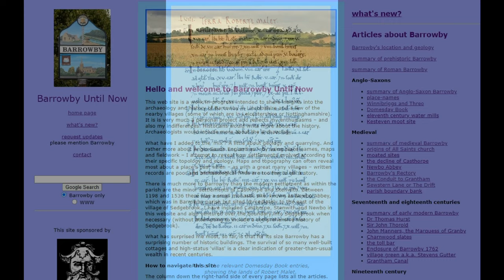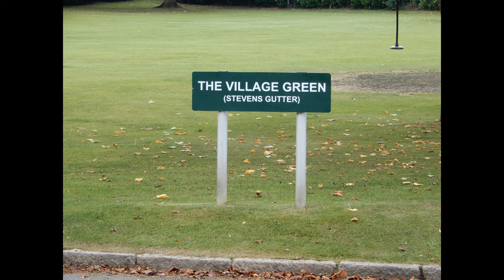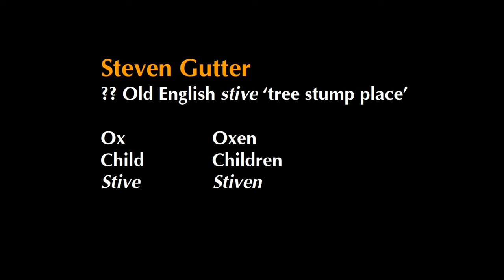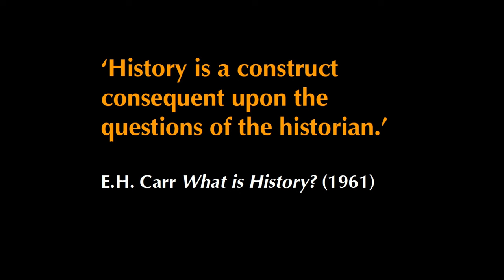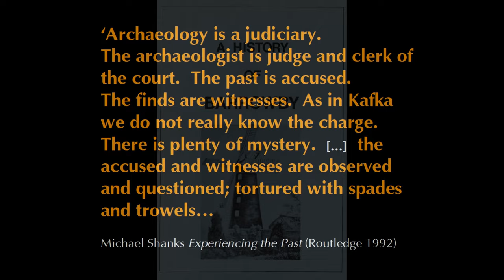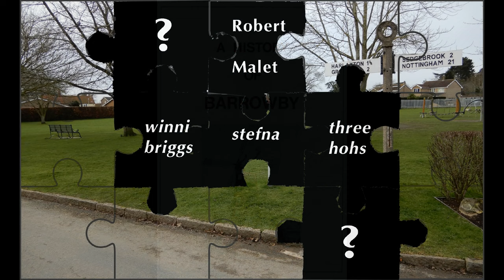Interrogating the Evidence: Winnibriggs and Threo Wapentake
This video is mostly about researching the name of Winnibriggs and Threo Wapentake in south-west Lincolnshire and identifying the location of the meeting places, or ‘moot sites’.  But I’m also using this as an example of how I go about researching and ‘interrogating the evidence’ – something which is key to the tag line of this channel, ‘the past as never before’.